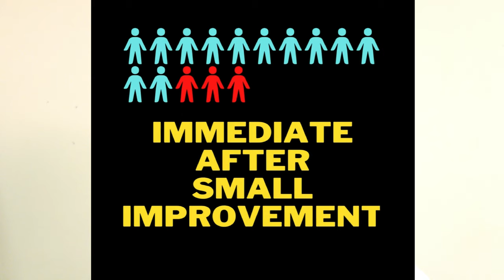Laser Therapy Will CURE YOUR BACK PAIN???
Millions of people are crippled at some point in their life due to severe back pain. Fed up with ongoing pain despite strong medications and even surgery, people look for other treatments for their pain. One such treatment is laser therapy. But does it work and will it cure your back pain? In this video The Neurosurgeons look at what is laser therapy, how does it work, what is the best evidence that it can help with your back pain and will it help you?

Have you tried laser therapy for your back pain? Did it help? Share your experience in the comments below.